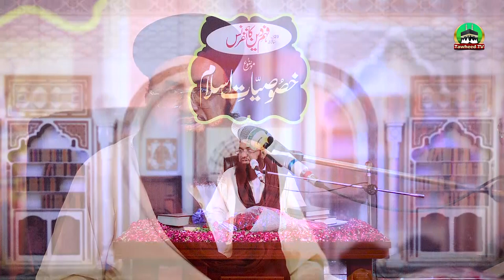29th Universal Fahm-E-Deen Conference | Khasosiyat E Islam | Full Byan | Dr Ashraf Asif Jalali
29th Universal Fahm-E-Deen Conference |  Khasosiyat E Islam | Full Byan | Dr Ashraf Asif Jalali